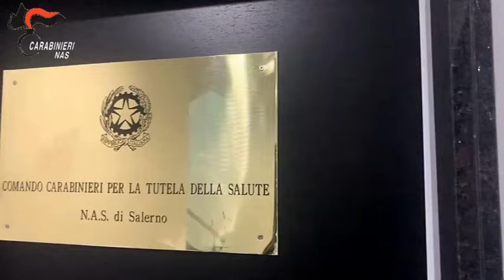✅ SALERNO, I NAS CHIUDONO SUPERMERCATO |SUD TV 114